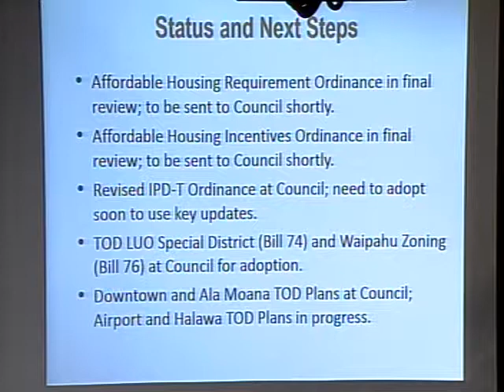Zoning & Housing Informational Hearing on Affordable Housing (13Apr2017) part 2 of 3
CITY COUNCIL
CITY AND COUNTY OF HONOLULU
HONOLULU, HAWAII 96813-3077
ZONING AND HOUSING
SPECIAL MEETING
INFORMATIONAL BRIEFING ON THE CITY’S PROPOSED ISLANDWIDE AFFORDABLE HOUSING REQUIREMENT.
9:30 AM

Members:
Kymberly Marcos Pine, Chair
Ikaika Anderson, Vice Chair
Brandon J.C. Elefante
Ann H. Kobayashi
Joey Manahan

In order of appearance:
Harrison Rue, Community Building & TOD Administrator, C&C of Honolulu
Rick Cassiday, Housing Market Analyst
John Wallenstrom, Pres. of Forrest City Hawaii
David Arakawa, Land Use Research Foundation
Gavin Thornton, Appleseed Ctr for Law & Economic Justice
Chris Duker, private developer
Scott Settle, Attorney and Pres NAIOP Hawaii